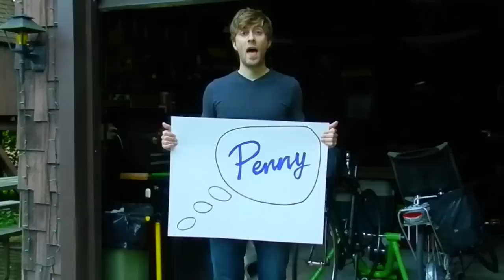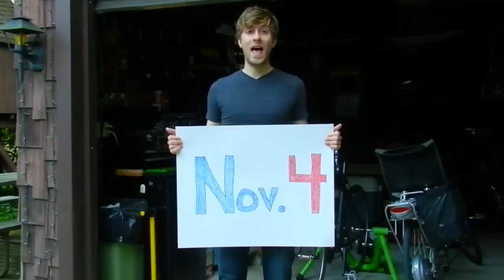"Penny For Your Thoughts" (Penny Bernard Schaber campaign song)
Supporters sing about Penny Bernard Schaber, running in Wisconsin's 19th Senate District (Appleton, Neenah, Menasha, and more).